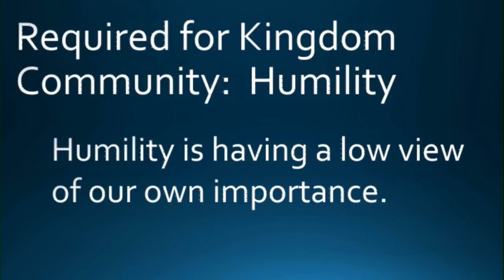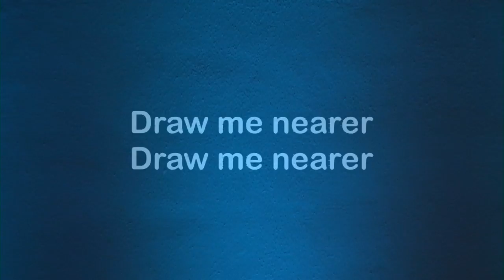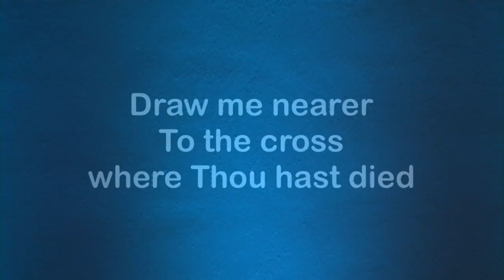September 11, 2016 11am Service \ Campbellsville Baptist Church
Dr. Mike O'Neal
Sermon Title: "Life In Kingdom Community: Radical Surgery"